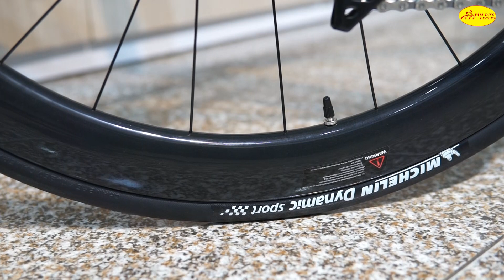Java Fuoco Pro Phiên Bản Nâng Cấp 2023 - 0707.045.310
Java Fuoco Pro Phiên Bản Nâng Cấp  2023
Youtube Tâm Đức team:
Sản xuất video: Thành Được - Tấn Vinh - Hoài Phúc
Reviewer:  Thành Được, Tấn Vinh, Hoài Phúc
Hỗ trợ: Team Marketing Xe Đạp Tâm Đức
Hotline phòng kinh doanh xưởng xe đạp Tâm Đức:
Mr. Phúc: 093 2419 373